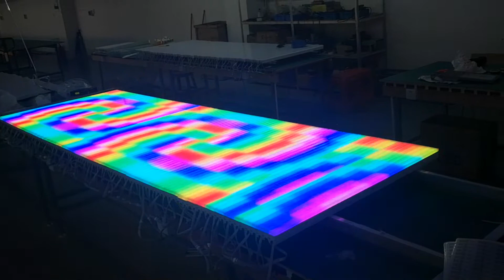dmx rgbw led linear lights for facade lighting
CISUN LIGHTING
8pixels per meter, DC24V, DMX512, RGB, Aluminum+PMMA, 5-PIN plug